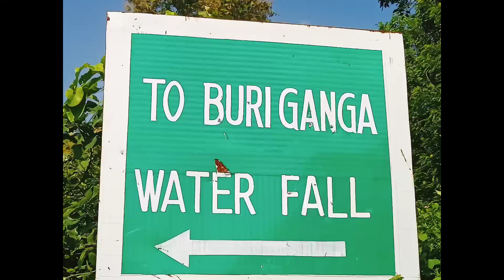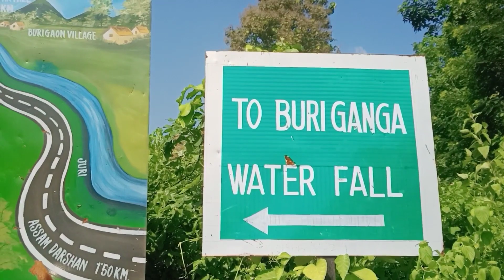Beauty ful waterfol North East Doboka Assam India Nice place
your Queries Beauty ful waterfol